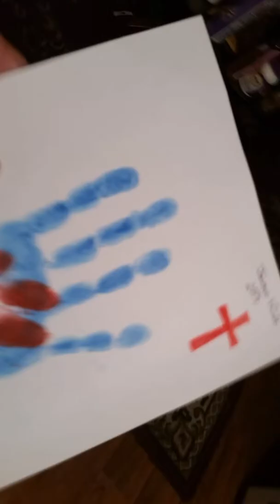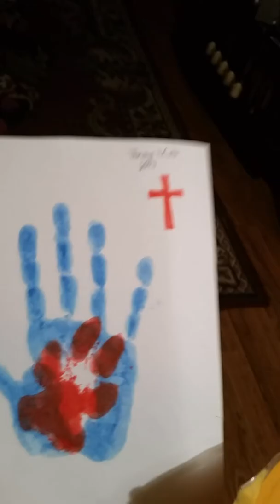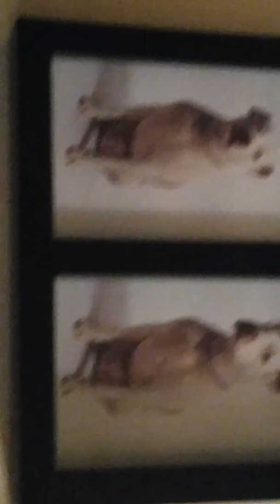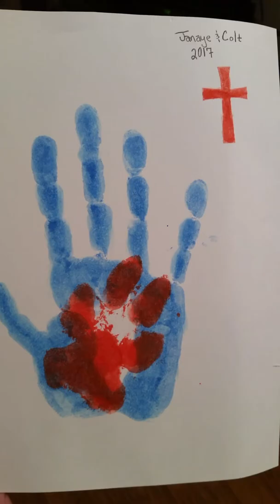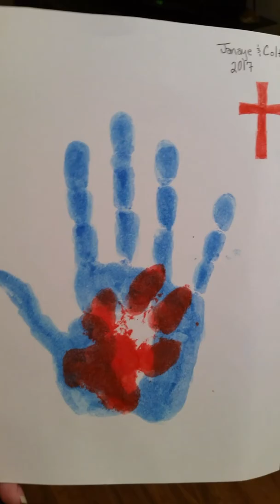My "unboxing" of painting from Service Dog Colt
An unboxing of a Janaye & Service Dog Colt's painting that means more to me the any painting on this planet.  To me, it is about the partnership of human and canine and what that partnership means!  It is an amazing partnership and this painting pretty well describes how I feel with Chopper.

Service Dog Colt

 You can cut the words off so that's what I meant by across in an arch.

Our tools work for us.  Any comments debating tools will be deleted.